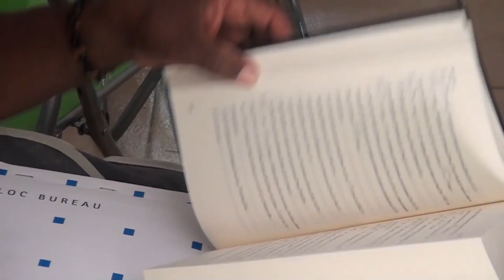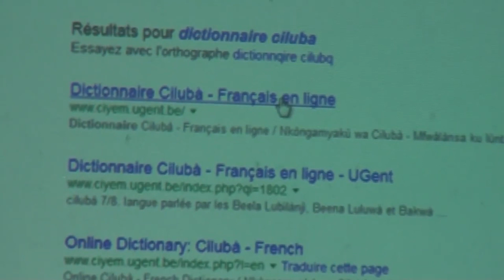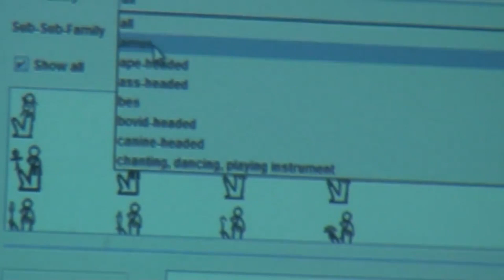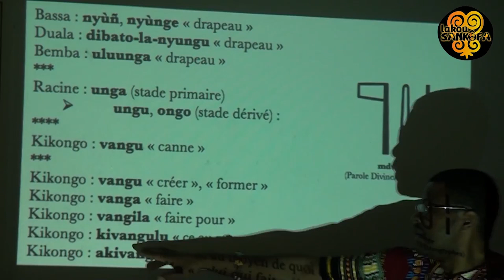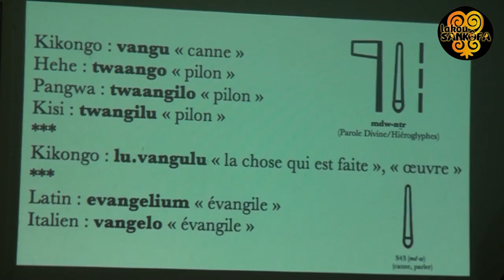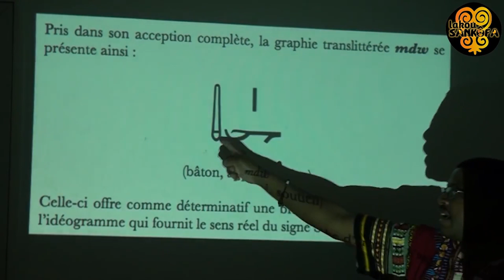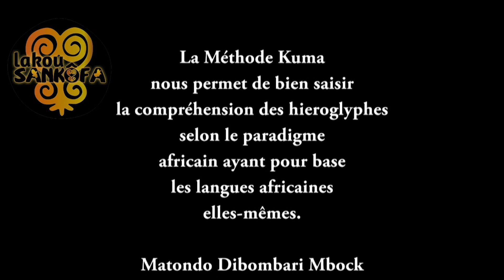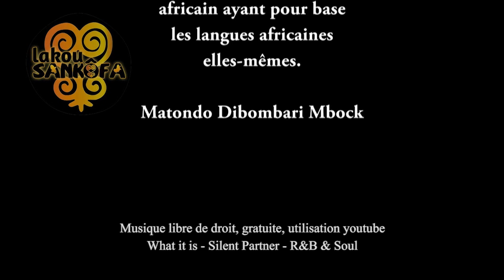La méthode Kuma - Dibombari Mbock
Lakou Sankofa est une association qui vise a créer l'embryon d'un espace culturel panafricain à la Martinique. Elle à reçu le chercheur et écrivain Dimbombari Mbock du 24 au 29 août 2017.
Captation Fanywa et Yohann Guglielmetti.